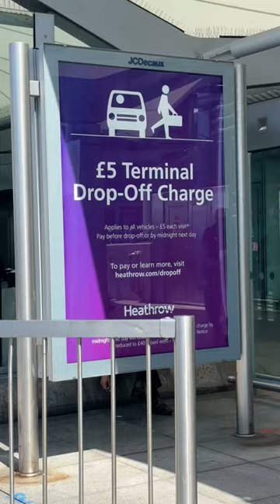fyp london heathrow airport terminal t5 passengers clients drop off 13th August #2024 hi